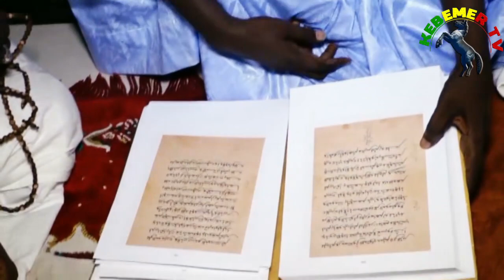Gamou Serigne Kosso et le D.T.A 28 Guediawaye face pharmacir Notaire